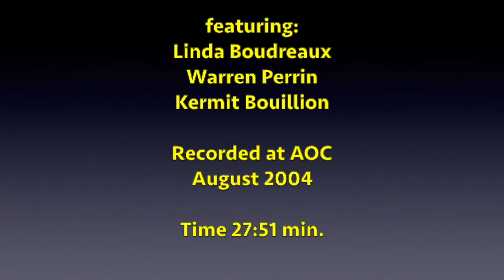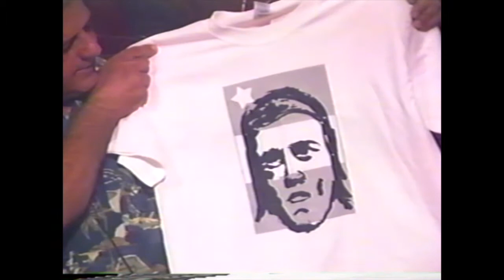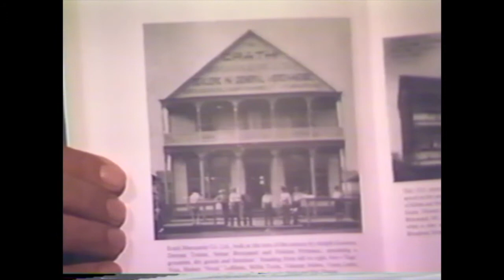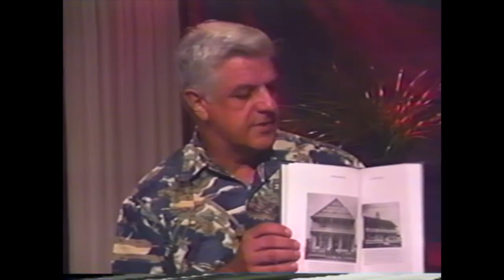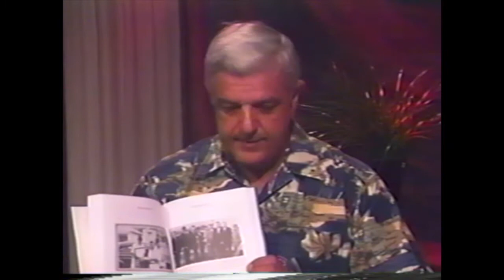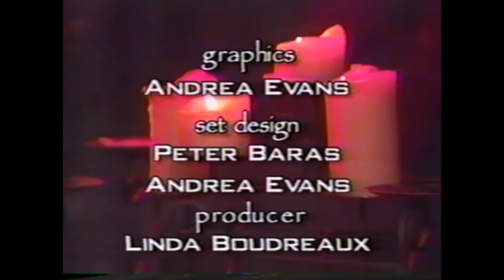Extra Mile with Linda Boudreaux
Taped at AOC in 2004, Boudreaux interviews Warren Perrin and Kermit Bouillion.  Perrin discusses The Queen's apology and the founding of the Acadian Museum in Erath.